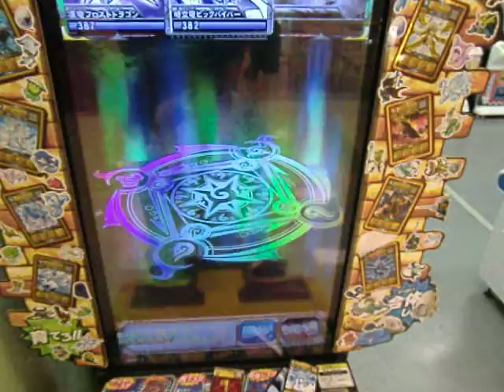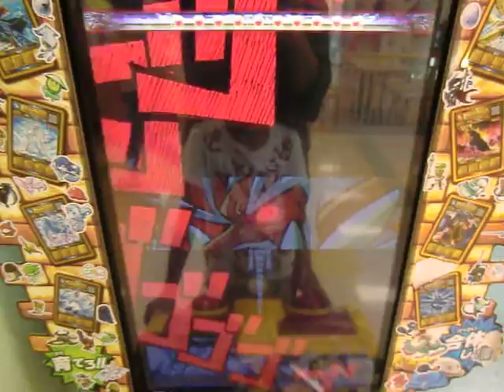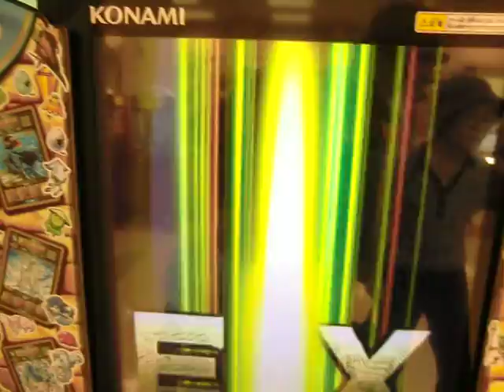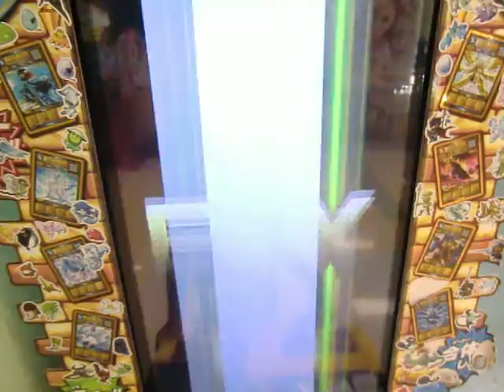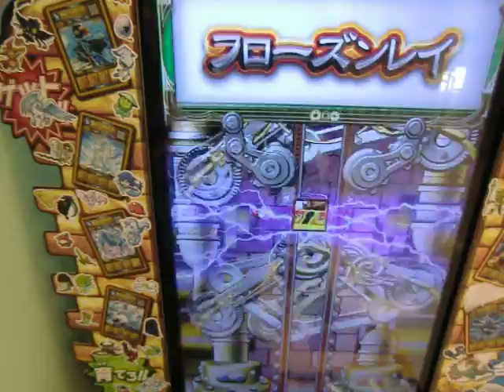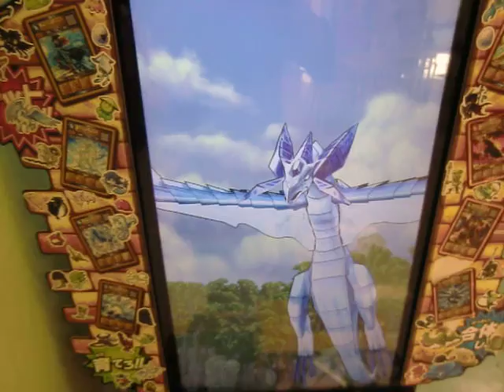オレカバトル りゅういちの時空竜ビッグバイパー ｖｓ 魔王ナナワライ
チーム編成：時空竜ビッグバイパー　凍竜フロストドラゴン　魔王サッカーラ